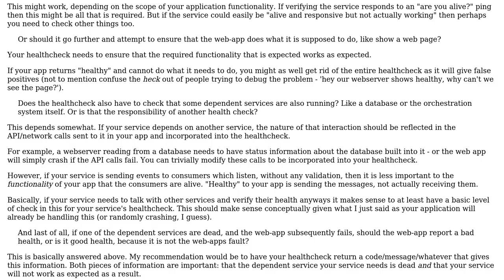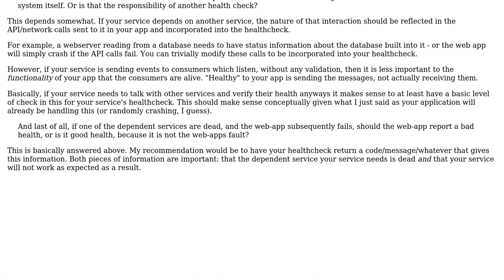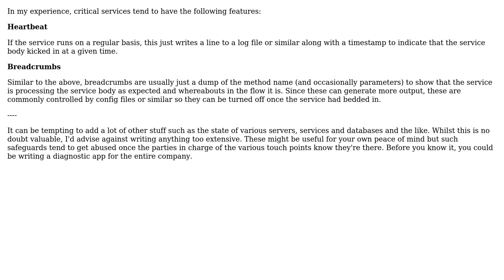What should be the scope of a health check for a system which deploys a webapp?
Software Engineering: What should be the scope of a health check for a system which deploys a webapp?

With thanks & praise to God, and with thanks to the many people who have made this project possible! | Content (except music & images) licensed under CC BY-SA | Music | Images & others | With thanks to user Robbie Dee user Rachel user Phil Winder user gbjbaanb user enderland and the Stack Exchange Network Trademarks are property of their respective owners. You are responsible for your own actions.